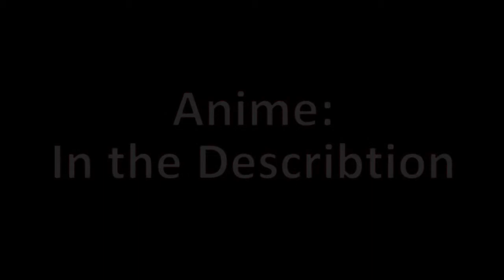Anime Mix [AMV] - Worth Dying For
Hi,
Have fun with the Amv ! For more information read the Videodescribtion.

Viel Spaß mit der Amv ! Für mehr infos Videobeschreibung lesen.

Anime: Angel Beats, Attack on Titan, Sword Art Online, One Piece, Naruto, Naruto Shippuuden, Deadman Wonderland, Death Note, Code Geass, Guilty Crown, Soul Eater, Highschool of the dead, Fullmetal Alchemist: Brotherhood,
Song: Worth Dying For - Rise Against
Program: Adobe Premiere Pro CS5.5
Arbeitszeit: 25 Stunden